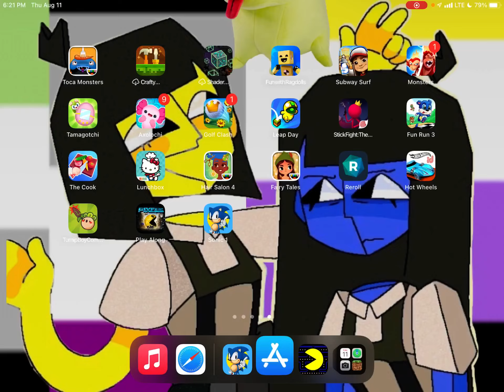11 minutes of me talking about our lord and savior motobug